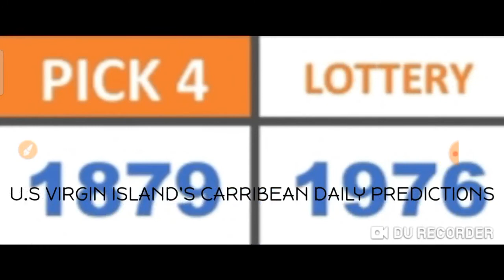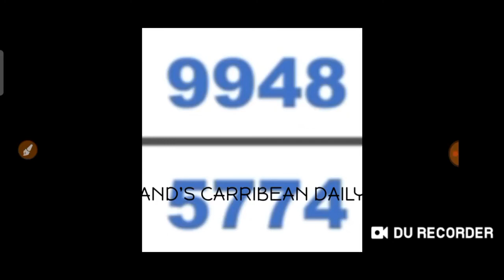Carribean Lottery Pick 3 & Pick 4 Best Number for ( 23 July 2021 ) just try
( 23 July  2021 ) just try.
BET WISELY
Happy WINNING
Good luck